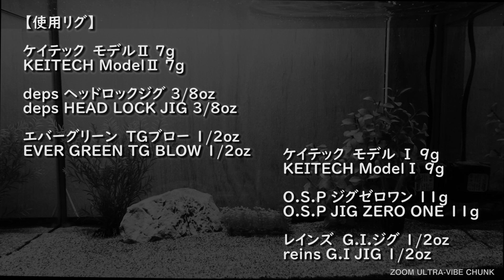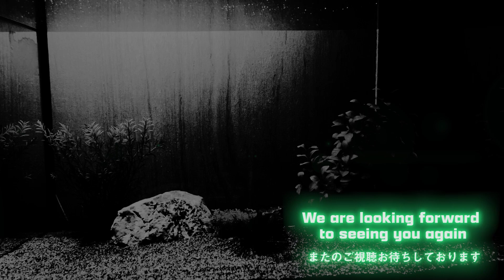ULTRA-VIBE CHUNK【ZOOM】水中アクション映像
使用カラー
GREEN PUMPKIN

撮影時水温
14.2℃

weight
約5.2ｇ

【使用リグ】

0:00 オープニング

0:42 ケイテック　モデルⅡ 7g

2:03 deps ヘッドロックジグ 3/8oz

3:26 エバーグリーン　TGブロー 1/2oz

4:42 ケイテック　モデル Ⅰ 9g

5:51 O.S.P ジグゼロワン 11g

7:01 レインズ　G.I.ジグ 1/2oz

ULTRA-VIBE CHUNK【ZOOM】

Color used
GREEN PUMPKIN

Water temperature
14.2℃

weight
approx.5.2g

【Use rig】

0:42 KEITECH ModelⅡ 7g

2:03 deps HEAD LOCK JIG 3/8oz

3:26 EVER GREEN TG BLOW 1/2oz

4:42 KEITECH ModelⅠ 9g

5:51 O.S.P JIG ZERO ONE 11g

7:01 reins G.I JIG 1/2oz